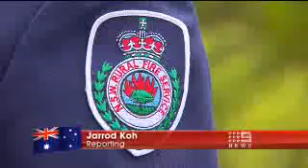Australia Day Report on Nine Morning News 26.1.11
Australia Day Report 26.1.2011